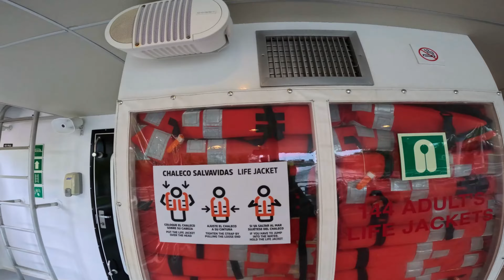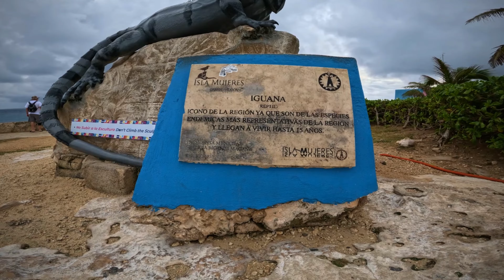CANCUN TO ISLA MUJERES "RAINY DAY TRAVEL IN A GOLF CART"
Bermuda Live crew takes the Xcaret Ferry from Cancun to Isla Mujeres. See how we take the free shuttle from Xcaret Office located across from the Aloft Hotel to the Xcaret Ferry Terminal to board the ferry going to Isla Mujeres! We will show you what it is like to get around on Isla Mujeres on a golf cart in pouring rain! It was not easy but we managed to do it!